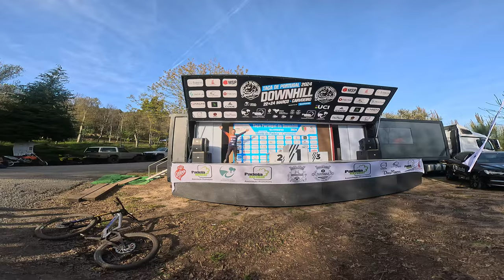Vlog #41 - Dia de corrida, jolas e alguns pódios!!